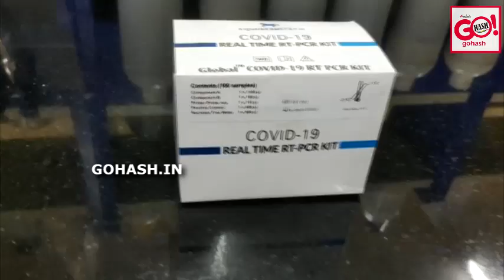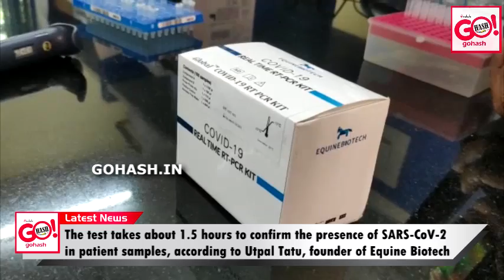"ICMR-approved COVID-19 RT-PCR kit takes 1.5 hrs for the results" Utpal Tatu, Equine Biotech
Equine Biotech, a startup incubated at the Indian Institute of Science (IISc), has developed an indigenous RT-PCR diagnostic kit called “GlobalTM diagnostic kit” for accurate and affordable diagnosis of COVID-19.

The test kit, based on Reverse Transcriptase Polymerase Chain Reaction (RT-PCR), the gold standard for COVID-19 diagnosis, has been approved for use in authorised COVID-19 diagnostic labs by the Indian Council of Medical Research (ICMR). The test takes about 1.5 hours to confirm the presence of SARS-CoV-2 in patient samples, according to Utpal Tatu, Professor in the Department of Biochemistry, IISc, and founder of Equine Biotech.

Source: IISc Press Release